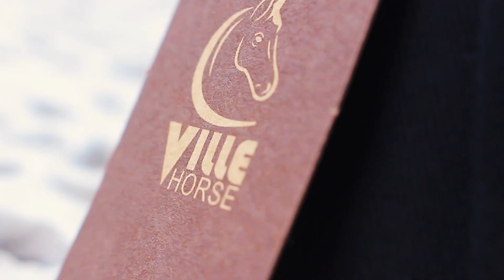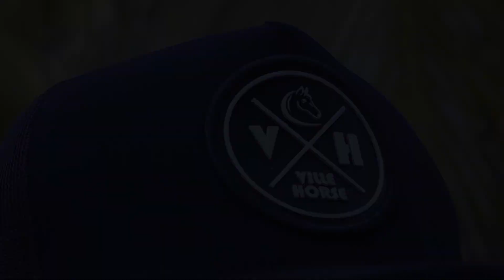Erro Que Cometi na Vaquejada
Váqueirama no vídeo de hoje meu professor de vaquejada @magaocesarsantos4180  puxou minha orelha, falando qual defeito e erro que cometi no dia da vaquejada  que párticipei, réagimos aos vídeos, curta o víde e se inscreva.

Compre boné  no link abaixo!

⏪⏸⏩ Vídeo todas as Segunda-Feira Quarta-Feira e Sexta-Feira às 11:00 horas 🕚